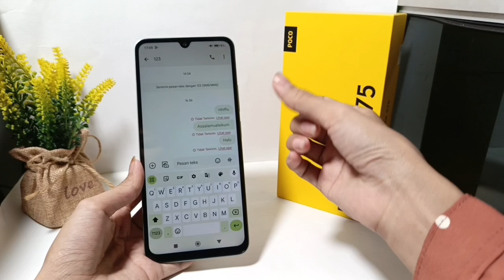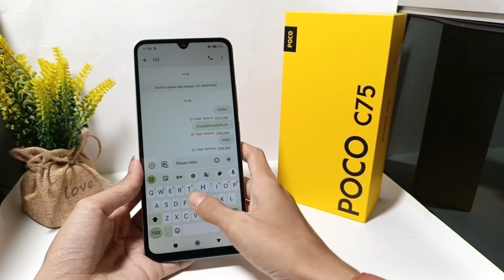Cara Mematikan Suara Keyboard Di HP Poco C75